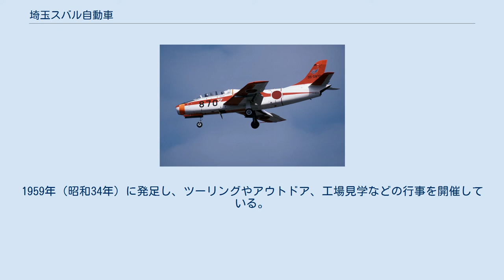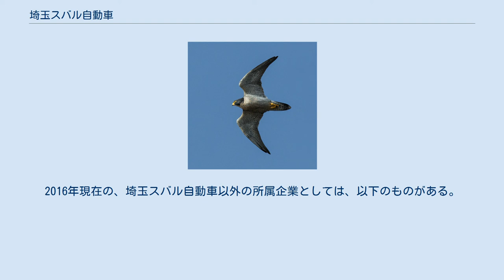埼玉スバル自動車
埼玉スバル株式会社（さいたまスバル）は、埼玉県さいたま市中央区に本社を置く自動車ディーラー。
埼玉県内でSUBARUの新車・中古車を販売する。
メーカー系ではない地場独立資本の会社であり、展示施設として日本航空館の運営も手がける。
イメージキャラクターはハヤブサ（ファルコン）。
 埼玉スバル自動車イメージキャラクターのハヤブサ 1948年（昭和23年）10月26日、埼玉県与野市（現・さいたま市）に埼玉ラビットスクーター株式会社として設立。
創業者・吉澤功はもと大日本帝国海軍の技術将校で、戦後は日産自動車に勤務していた。
そんな折、もと中島飛行機の技術者であった親族からスクーターの販売を勧められる。
そのスクーターは、のちの富士重工業である富士産業のラビットスクーターであった。
吉澤は1947年（昭和22年）、まず疎開先の栃木県宇都宮市で事業に着手し、1948年に埼玉県与野市で販売店を開業した。
1962年（昭和37年）には社名を現在の埼玉スバル自動車株式会社に変更。
一時は現在の東京都港区高輪にも出店したが、現在は埼玉県内においてのみ店舗を構えている。
 埼玉スバル所沢店（所沢市） スバル拠点を15店舗、中古車センターを7店舗、サービスセンターを4店舗展開する。
 日本航空館は、埼玉県行田市にある博物館（企業博物館）。
国道17号・箕田橋交差点から約5キロメートル、自動車で約10分間。
さきたま古墳公園にほど近い、埼玉スバル自動車の整備拠点・さきたまガーデン内にある。
富士重工業製のジェット機（練習機）・T-1「初鷹」の実機を始め、富士重工業の前身・中島飛行機による一式戦闘機「隼」の模型、その他自動車・オートバイ（ラビットスクーター）に関する資料などを展示している。
日本航空 (JAL) とは無関係。
 埼玉県のスバルファンによるコミュニティとして、埼玉スバルクラブ (SSC) がある。
1959年（昭和34年）に発足し、ツーリングやアウトドア、工場見学などの行事を開催している。
事務局は埼玉スバル社内に設けられており、入会希望者は埼玉スバル各店舗から入会金・年会費を添えて申し込む。
会員特典として、自動車整備料金の割引や、スバルの月刊自動車情報誌『カートピア』の購読料金の無料化がある。
 埼玉ブロンコスオフィシャルカー（スバル・フォレスター） 1966年、ヤマハ特約店として楽器店「和幸楽器」を設立したのを機に多角化経営を進め、関連会社でファルコングループを構成している。
2016年現在の、埼玉スバル自動車以外の所属企業としては、以下のものがある。
 日本航空館に関するカテゴリ: